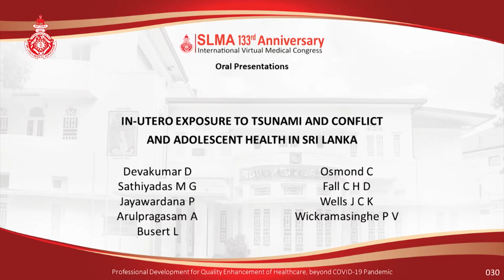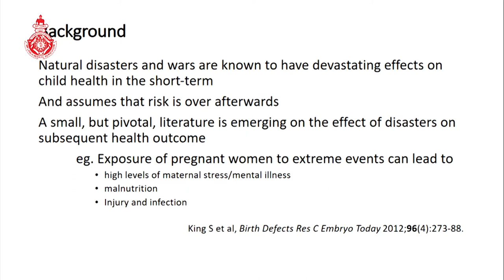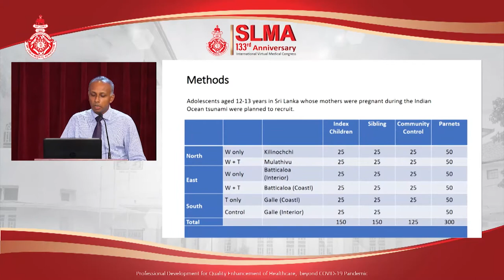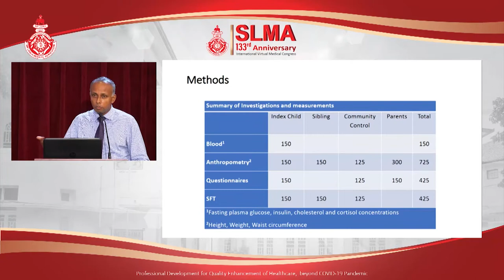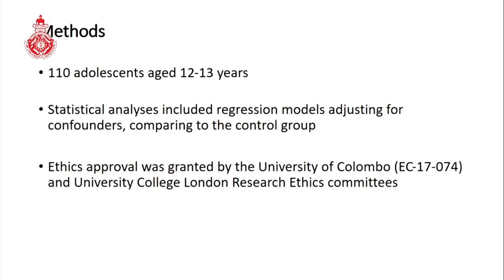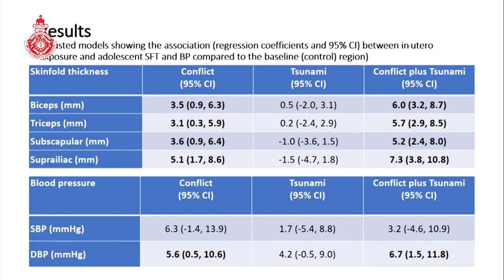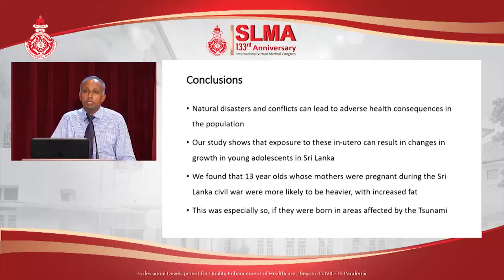OP 30 In Utero Exposure to Tsunami and Conflict and Adolescent Health1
In-utero exposure to tsunami and conflict and adolescent health in Sri Lanka
Devakumar D, Sathiyadas M.G, Jayawardana P, Arulpragasam A, Busert L, Osmond C, Fall CHD, Wells JCK, Wickramasinghe PV